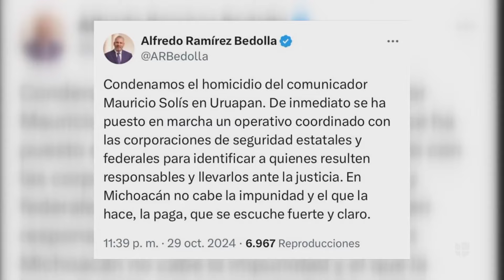Asesinan a primer periodista en México en el sexenio de Claudia Sheinbaum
No habían pasado ni dos minutos de haber entrevistado vía Facebook Live al alcalde Carlos Alberto Manzo, cuando un sujeto acribilló al periodista Mauricio Solís